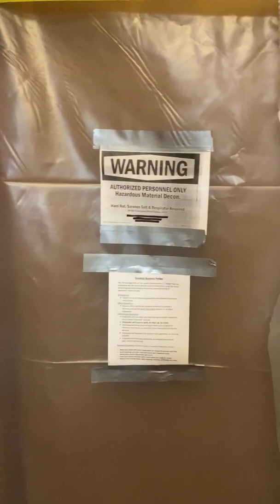Mold Remediation Procedure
Mold Remediation policies and procedures for commercial projects per IICRC S520 Mold Remediation standard’s.